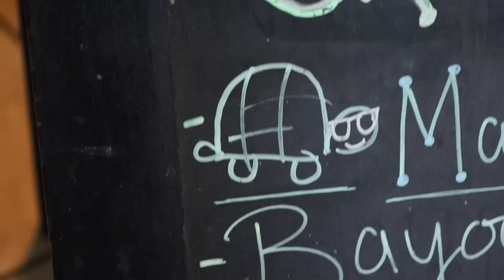Blockhead is super SUS 🧐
Berts Custom 2021 Harley Fat Bob Raffle. 100% of proceeds to benefit homeless veterans